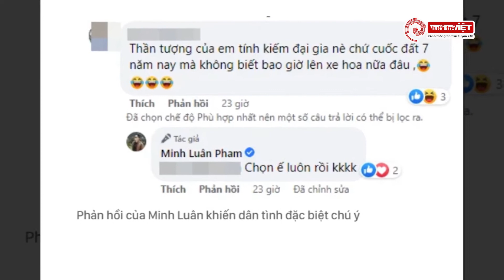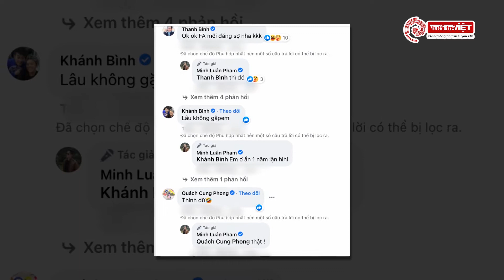Minh Luân bắt trend “sân gold”, dân tình đồn đoán đã chia tay vợ sắp cưới vì một câu bình luận?